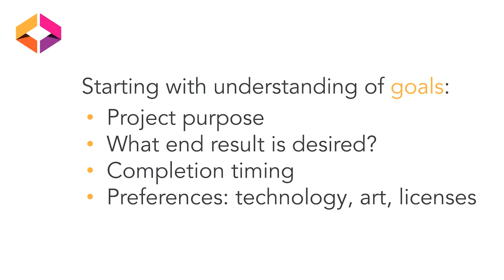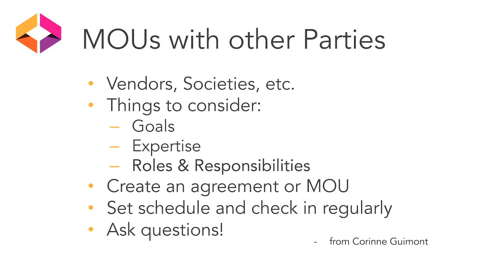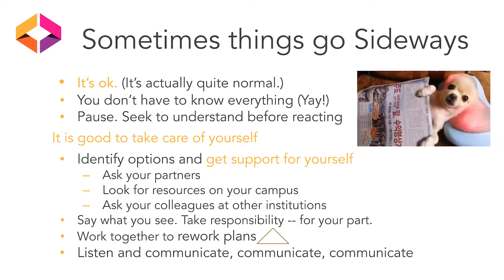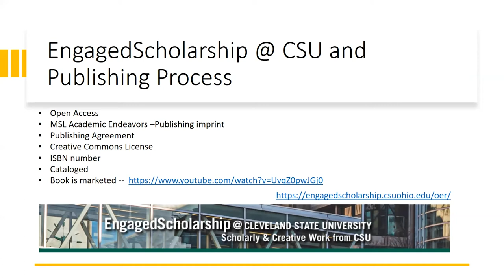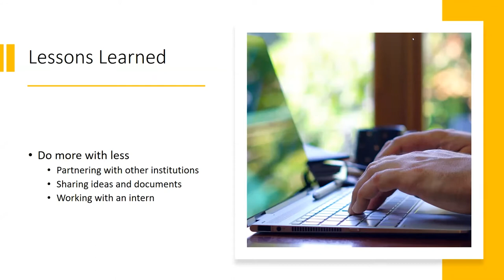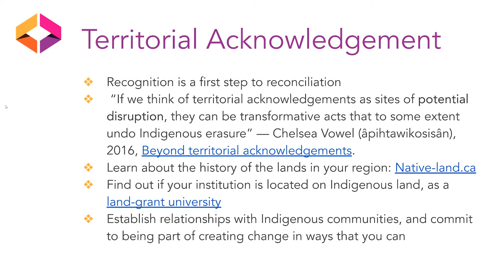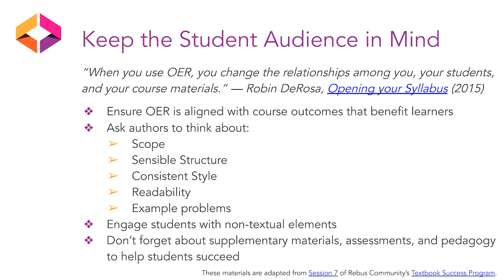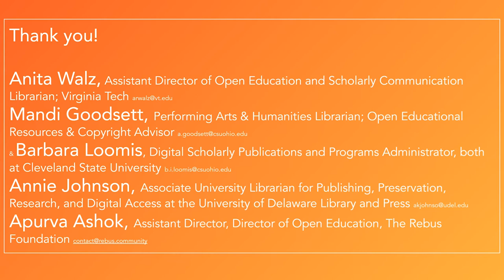Pub101: Working with Authors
May 18: Anita Walz of Virginia Tech hosts this discussion about working with open textbook authors, including the respect, transparency, communication, organizational tools, and expectation management that support a productive working relationship. Guest speakers: Mandi Goodsett and Barb Loomis of Cleveland State University, Annie Johnson of the University of Delaware, and Apurva Ashok of The Rebus Foundation.